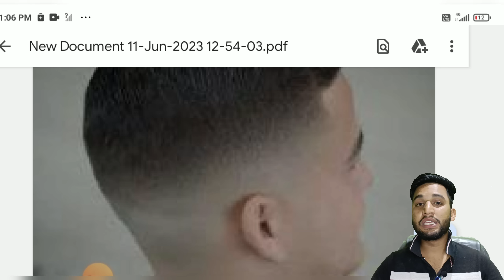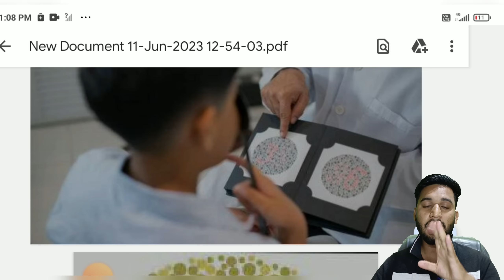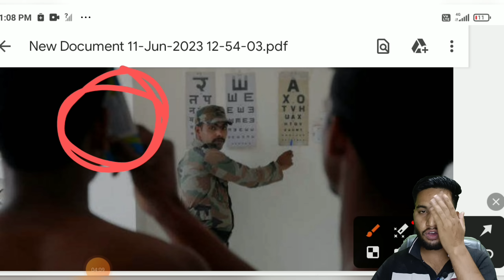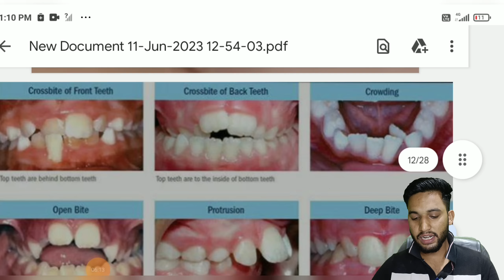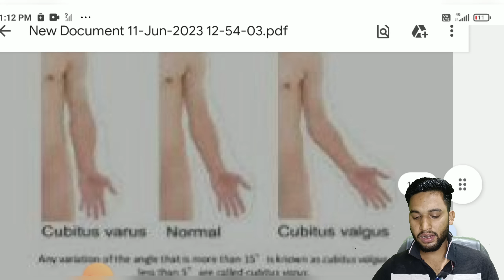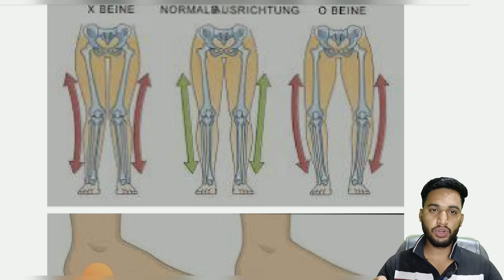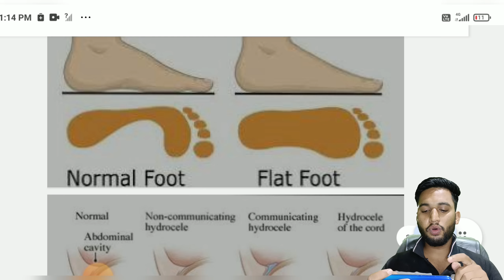Agniveer Army Medical test 2023 Agniveer Army Rally medical test 2023 video